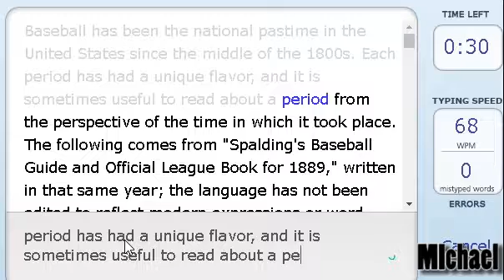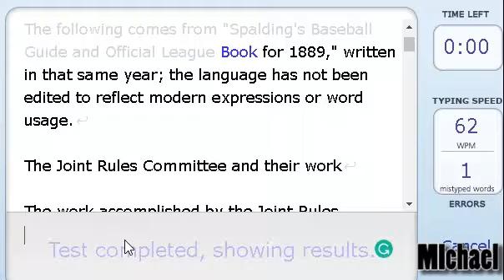Rules of Basketball "typingtest"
Basic typing test for my portfolio

average typing test
short typing test
typing test pro
words per minute
text-entry research
Hunt and peck
Hybrid
Buffering
Alphanumeric entry
Numeric entry
Text-entry research
Error analysis
Keystrokes per character (KSPC)
Tools for text entry research
Keystroke dynamics
Dvorak Simplified Keyboard
Keyboard layout
Muscle memory
QWERTY
Stenotype
Touch typing
Copy typist
Audio typist
Data entry clerk
Speed typing contest